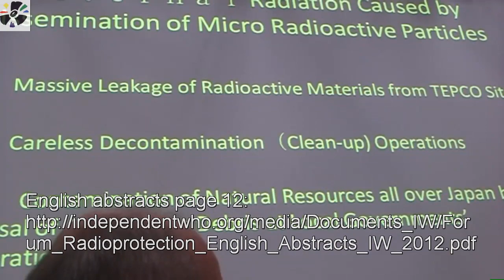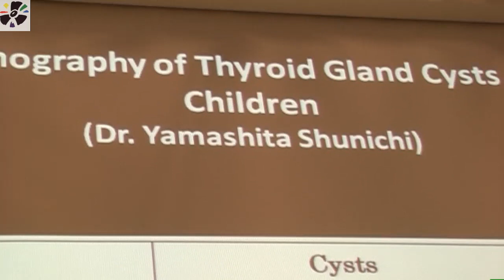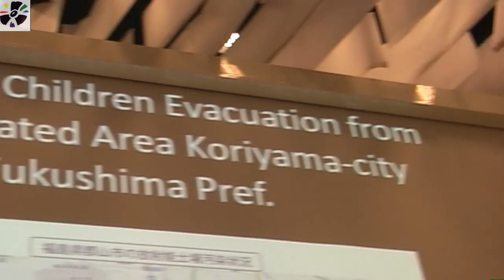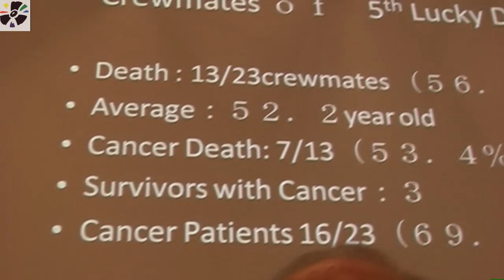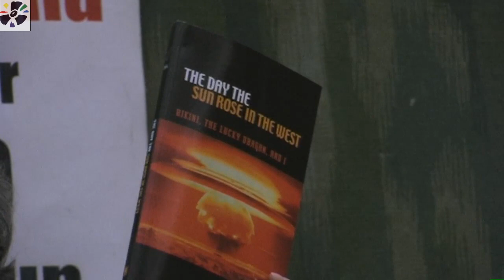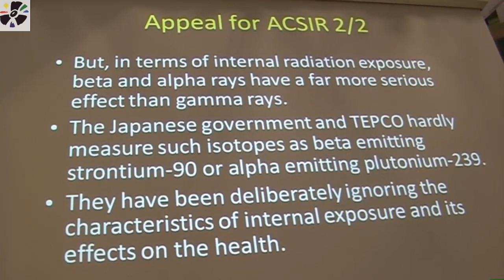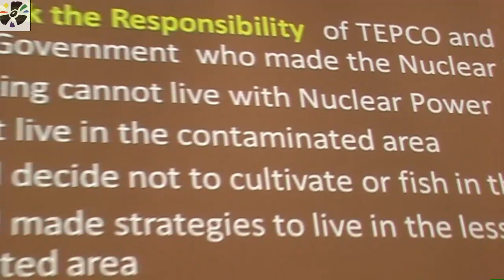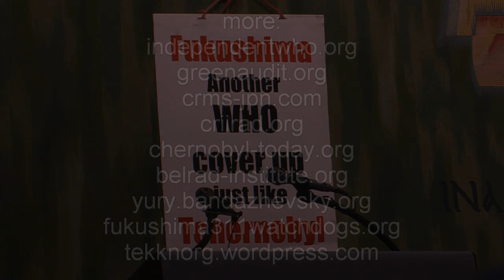英介松井 May 12th 2012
Abstracts: page 12 . in Geneva, on May 12th 2012.